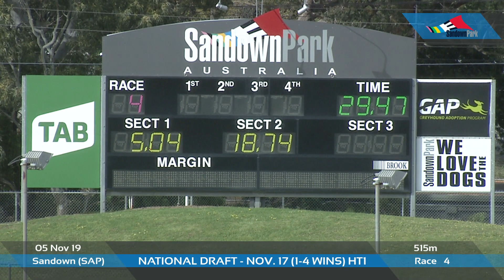SAP TUE 05 NOV 19 R4